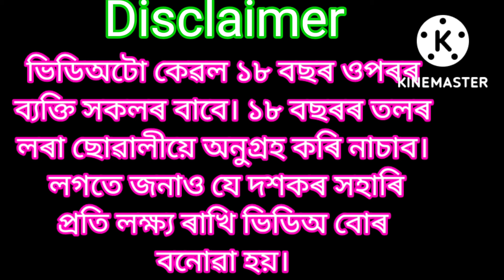GK Assamese Quiz // Assamese GK Question // @GK Assam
1 Assamese gk
2 Assamese gk questions
3 Assamese gk quiz
4 Assamese gk question
5 Assamese new gk
6 Assamese gk question and answer
7 Assamese gk questions and answers
8 GK quiz in Assamese
9 GK quiz
10 GK Assamese
11 GK question answer
12 GK in Assamese
13 Assamese gk with questions and answers
14 GK question answer in Assamese
15 GK questions and answers
16 Assamese gk video
17 GK questions and answers in Assamese
18 Assam gk
19 Common question answer

Video is for educational purposes only copyright Disclaimer under section 107 for the copyright act 1976 allowance is made for fair use for purposes such as criticism comment news reporting teaching scholarship statute that might otherwise be infringing non profit educational or personal use tips the balance in favor of fair use